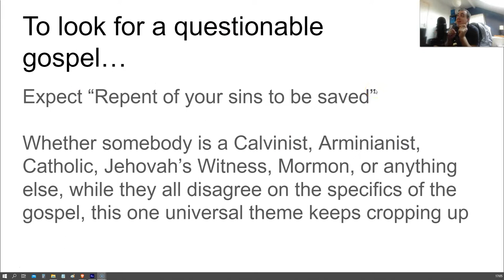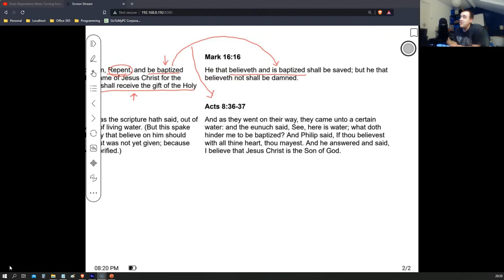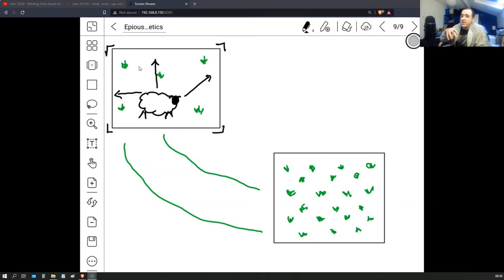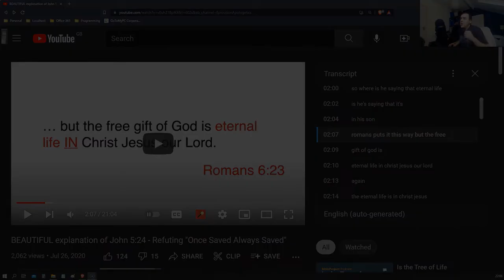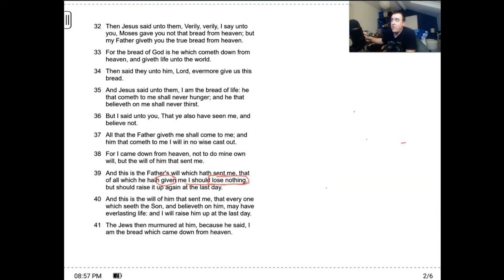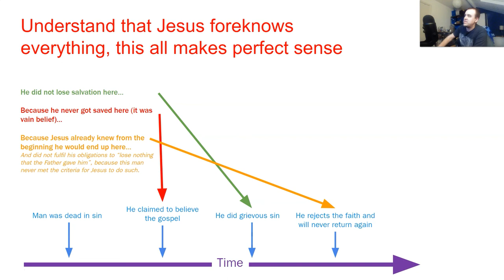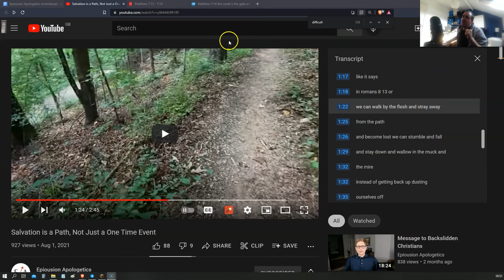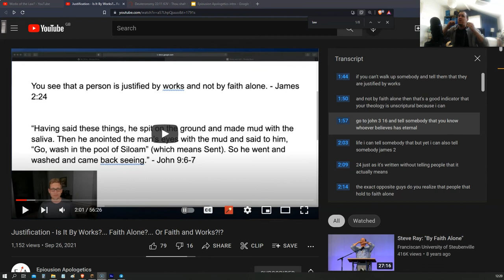The false gospel of @abideintheWord, 4/12 (Proving OSAS and Faith Alone, John 6 and 10)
Continuing my lengthy refutation of the false gospel preached by a YouTube channel called "Epiousion Apologetics". In this video I aim to prove that Once Saved Always Saved (eternal security) and Faith Alone are biblical doctrines.

I originally intended to do this as one large video but the length necessitated breaking it into smaller chunks. The full playlist is available here:

To download a copy of this video from the YouTube video URL you can download free software called DVD VideoSoft